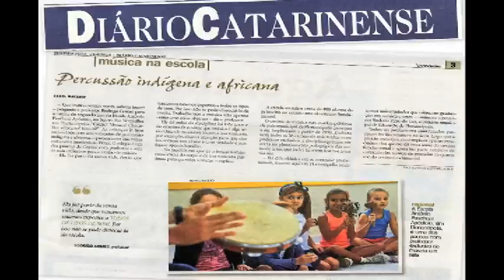Música Curricular na Escola Básica Municipal Antônio Paschoal Apóstolo - Prof. Rodrigo Cantos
Na Escola Antônio Paschoal Apóstolo existe cerca de 550 alunos matriculados do 1o ao 4o ano. Ela está localizada no Distrito São João do Rio Vermelho, norte da ilha, no município de Florianópolis/SC.

As aulas de música desenvolvidas nesta escola são repletas de brincadeiras que envolvem atenção, memorização, percepção, relacionando som-corpo-movimento. Há contação e criação de histórias envolvendo as origens, mitos e usos dos instrumentos musicais e a prática musical de diversos povos e culturas. Canta-se e toca-se em conjunto, utilizando diversos instrumentos musicais de diferentes origens, sonoridades e tamanhos, fazendo uso ao mesmo tempo de brincadeiras, jogos e dramatizações para a utilização nos mesmos. Em sala de aula os alunos ouvem, criam, cantam e tocam repertórios da cultura infantil, erudita, popular, africana e indígena. A partir destes elementos, busca-se desenvolver nas crianças a capacidade de compreensão e expressão das diversas manifestações musicais de forma lúdica e prática.